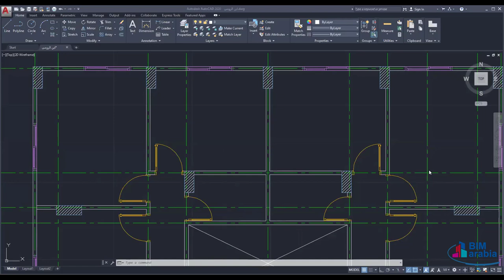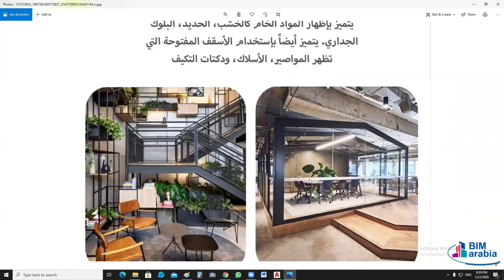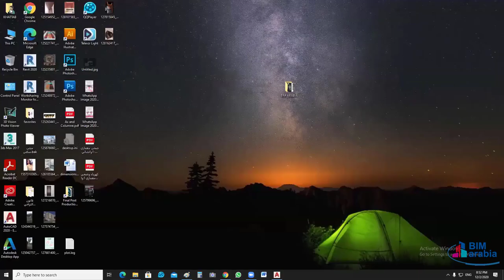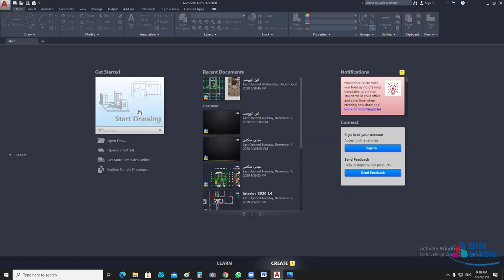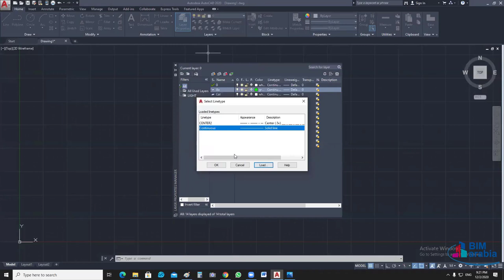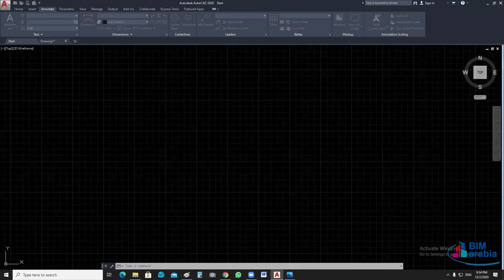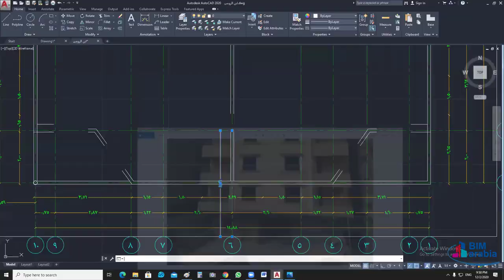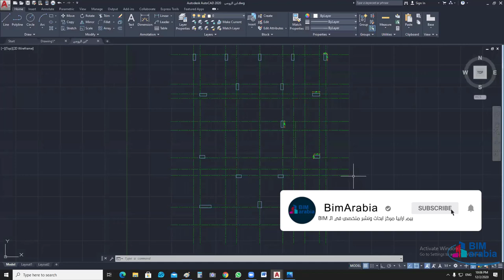مشروع معماري كامل يتضمن ثلاث برامج المحاضرة الاولى